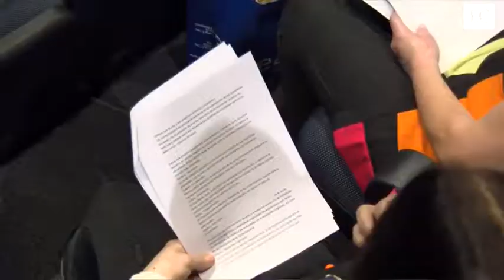Las cocineras asturianas se hacen oír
Cocineras asturianas se unen y crean la Asociación de Cocineras del Principado de Asturias dispuesta a acabar con «los clichés y el micromachismo» del sector.